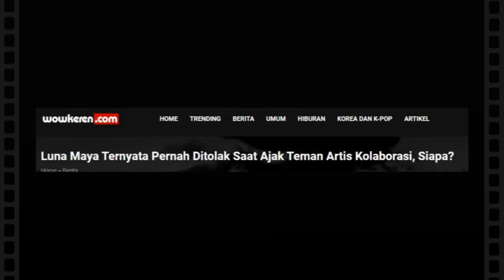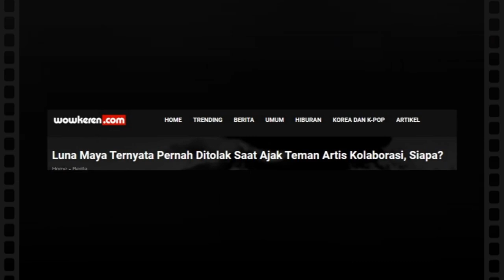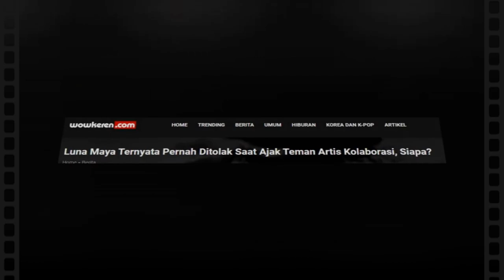Ternyata!! Luna Maya Pernah Di Tolak Oleh Sosok Ini Saat Ajak Kolaborasi